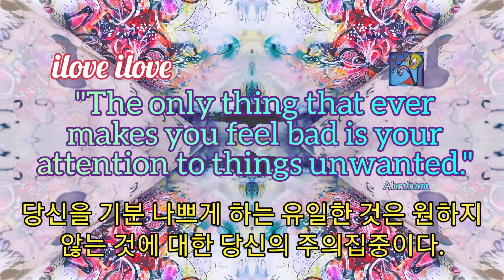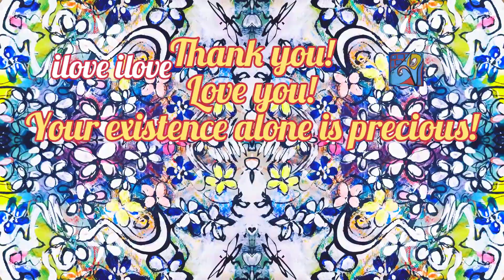1min art meditation, sjkim art collection, painting video, abstract art video